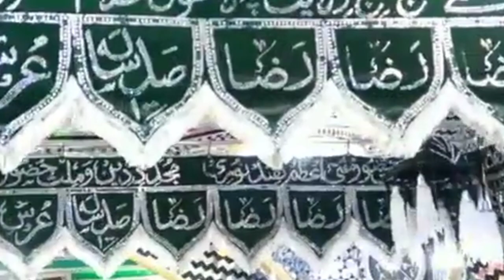Urse Razvi 2022 ✓ मेरा दिल दिवाना है Ala Hazrat का Aslam Raza Faizi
Date : 18 September 9/ 2022

Location: Madhubani Bihar India

Product By : ismaili Agency

Search: Aslam Raza Faizi | Urse Razvi 2022 |
Urse Razvi Live | urse Razvi Bareilly Sharif |
Urse Razvi Status | urse Razvi 2022 Live |
Barelvi Naat | manqabt ala Hazrat | Barely Sharif | Naat | new naat 2022 | Raza Faizi | Naat Sharif|